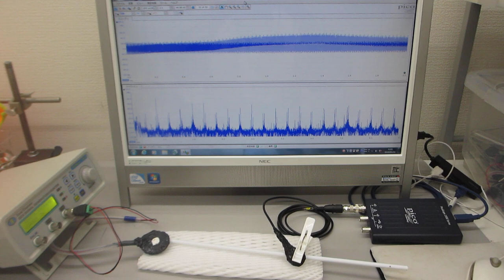テフロン棒（鉄心入り）の音響特性を利用した超音波プローブ